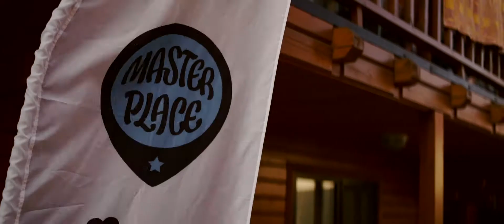Танцевальный Лагерь от Master Place [2017] - Часть 5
Музыкальное сопровождение: Midas Hutch - Spectrum (Midas Hutch Remix)

Dance School Master Place, Saint Petersburg, Russia.